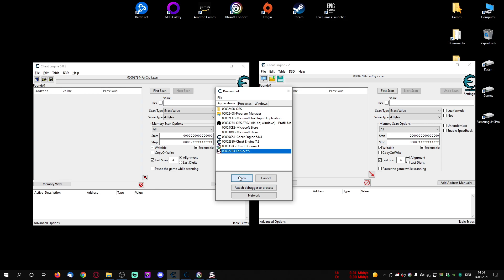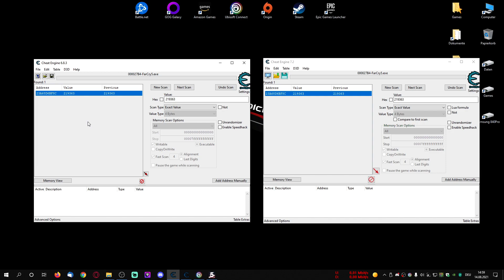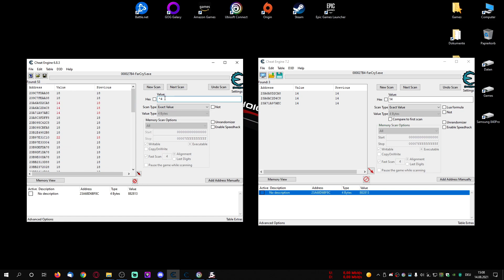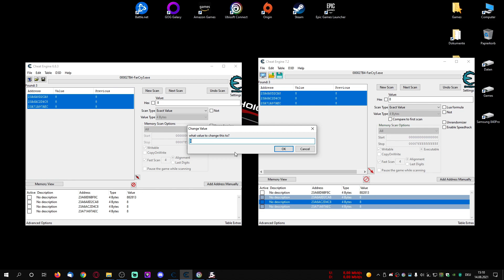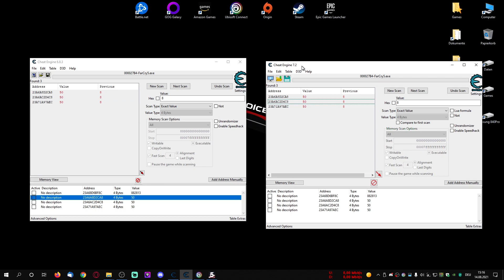How to Cheat: Far Cry 5 - Geld und Vorteilspunkte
Vielen Dank das du eingeschaltet hast.

Dann weiß ich was dir Gefällt und kann daran Arbeiten.

Fragen, Anregungen, Lob und Kritik sind immer gern Gesehen. Einfach ein kurzes Kommentar hinterlassen.

Vielen Dank.